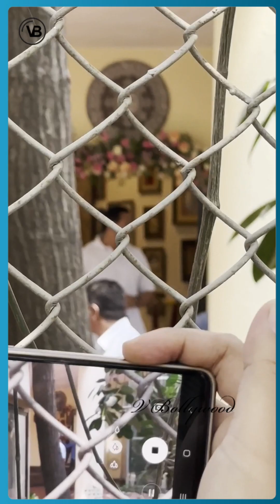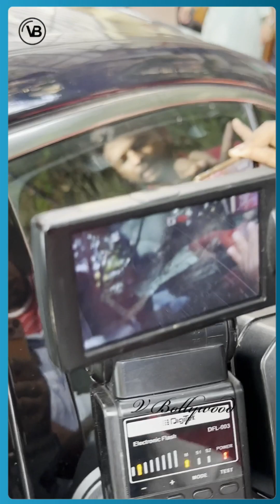All Celebrities Arrives To Pay Last Tribute To Yash Chopra's wife Pamela Chopra